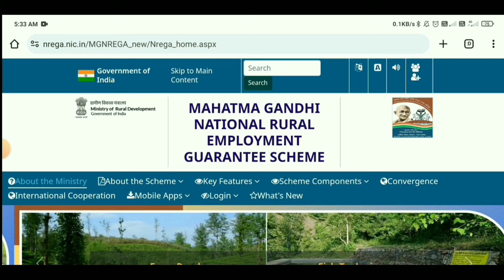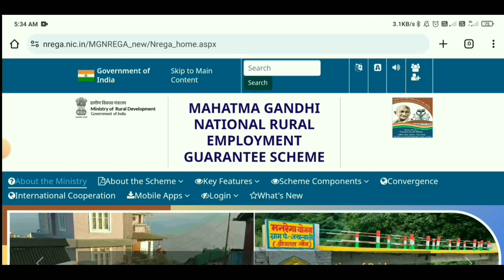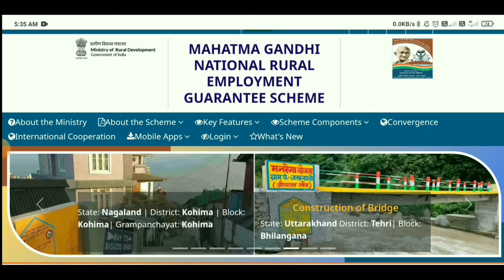how to make job card // how to apply for mg nerega job card // job card apply online odisha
How to apply mg nerega job card
Job card apply online
Job card apply online odisha
Job card
How to make job card in odisha